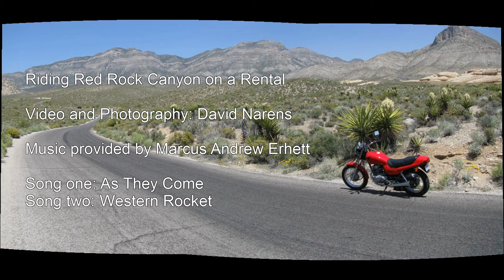Red Rock Riding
Back in 2008 I tagged along with my wife who was on a work trip to Las Vegas. I rented a the only motorcycle I coud find a Honda Night Hawk 250. I took a once around the strip and then headed out of town to see the desert.